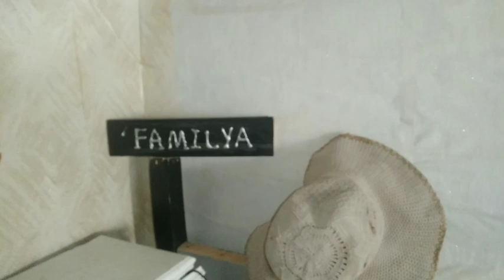Ideas para Decorar tu sala en este otoño 2024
los colores del otoño son diveso entre ellos  , mostaza , sapote o coral , marones ,verde quemao , ambar y muchos otros colores.